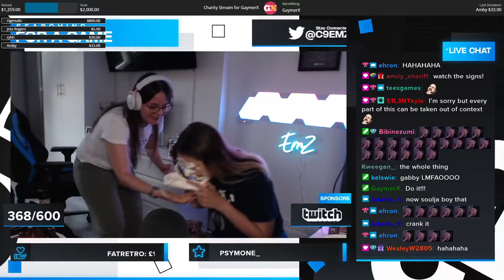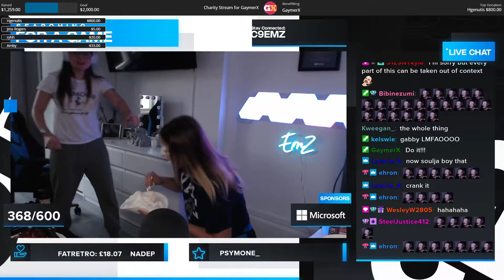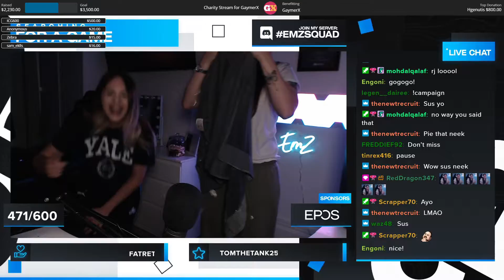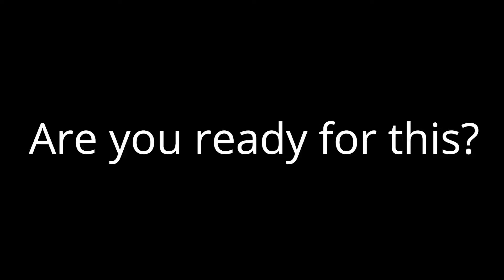Best Of Emzy June 2022